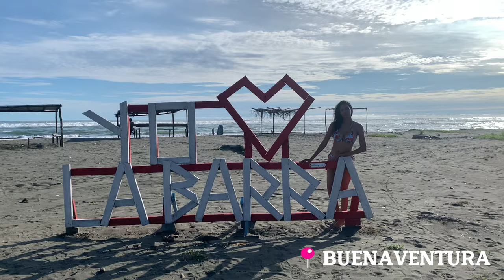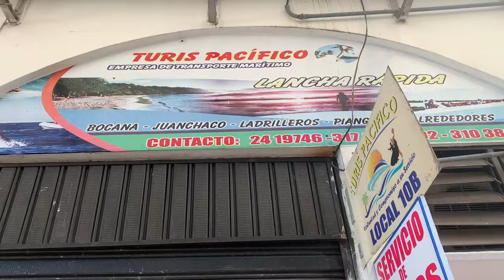[COMO LLEGAR] LA BARRA en Bahía Malaga Buenaventura PACÍFICO COLOMBIANO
Un destino poco explorado en el pacifico Colombiano
En este video, te mostrare una nueva aventura, en esta oportunidad mi visita a La Barra, en Uramba Bahia Malaga en el pacifico.

Como llegar a La Barra, Bahia Malaga
➡️Saliendo desde Cali, se debe tomar la via a la portada al mar para llegar en Buenaventura
➡️En Buenaventura, llegas al muelle turistico, para contratar el servicio de lancha hasta Juanchacho
➡️Despues de una hora en lancha y al llegar al muelle de Juanchaco. Contratas un servicio de moto, y en 20 minutos estarás en la Barra.